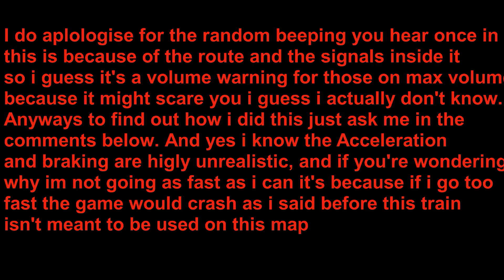OpenBVE Jubilee Line: Stanmore - Kingsbury (Refurbished Unit)